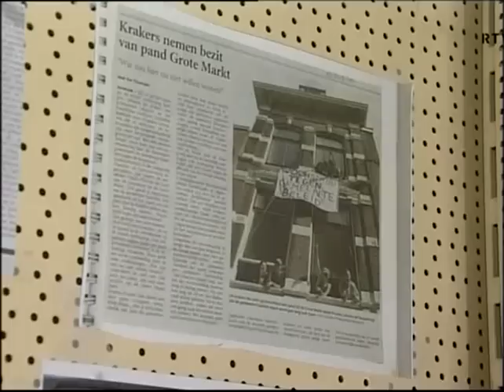2007-12-15 Kraakdag Haarlem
In Haarlem werd in het kader van de Landelijke Kraakdag tegen het kraakverbod een rondleiding langs de Haarlemse kraakpanden gemaakt.

Die tour liep als volgt:
De Rondleiding begint in de Brinkmann Passage aan de Grote Markt.
Hier is een tentoonstelling over kraken in Haarlem door de jaren heen.

Brinkmann (Grote Markt)
Is gekraakt op verzoek van Gemeente Haarlem, zij konden niets doen aan de leegstand van het winkelcentrum, wij wel, en met succes. Ook is hier de nieuwe Weggeefwinkel.

Dan Zorba de Griek (Smedestraat)
Eigenaar laat pand verkrotten is meerdere malen gekraakt.
Vertrek door leugens eigenaar aan rechter dat hij het in gebruik zou nemen, nu jaren later zit er zelfs geen dak meer op.

Dan de Jansstraat
Uitleg over hoe het is om hier te wonen.

Dan de Scheepmakersdijk
De politieke strijd van de Scheepmakersdijk.

Dan Spaarne 11
Langst leegstaande pand van Haarlem, met nu een beetje antikraak.

Dan de Gedempte Oude Gracht 93
Had een Weggeefwinkel moeten worden, maar zijn op de dag van de kraak door veel eenzijdig geweld van de Politie onterecht ontruimd.

Dan Andrea (Gedempte Oude Gracht 104)
Een eigen subcultuur moest wijken voor de leugens van de eigenaar.

Dan de Houtworm (kleine Houtstraat)
Jarenlange leegstand en verkrotting.

Dan Release (Gasthuisvest)
De sociale aspecten voortgekomen uit de kraakbeweging.

Dan het Hol van de Leeuw (Gierstraat)
Voorzien in een behoefte die ontbreekt in de stad.

Dan de Raaks
Sloop van de gemeente tegen wil in van haar inwoners.
Een zeer mooi complex wat tegen de grond is gegooid, en nu jaren later is er nog steeds geen definitief bouwplan.

Dan de Weggeefwinkel (Gedempte oude Gracht 19)
Was Haarlems 1e Weggeefwinkel (07-2003), ook was er een koffieruimte.

Dan het Stadhuis
Een kraker zit in de Gemeenteraad

Dan komen we weer terug in de Brinkmann bij de expositie en koffie.